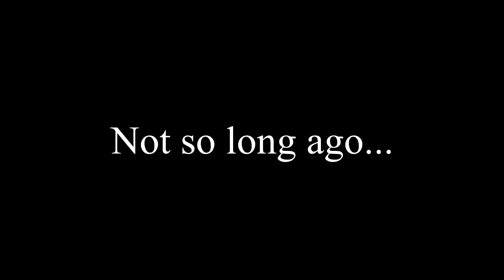Egg play's Minus Decendance with a friend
Fresh on the Blox!

I forgot to post the game my bad.